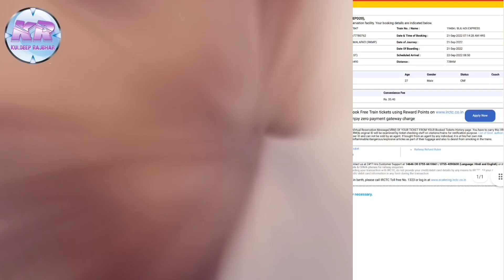Current Available 🆚 Normal Available Train Ticket || इन दोनों में अंतर क्या होता है❓|| Irctc Ticket🎟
Hi Friends!!!
This time presenting new video.

Keep Learning
Keep Loving
Keep Supporting

Thank You So Much.